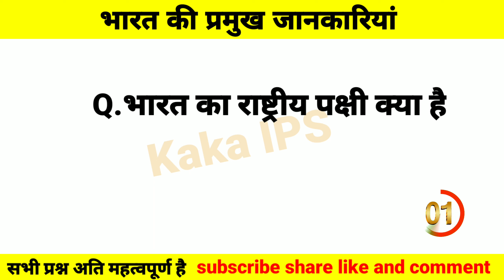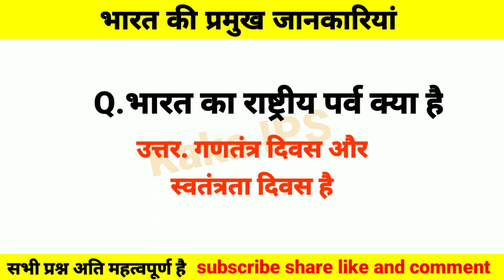भारत की प्रमुख जानकारियां ||PART 02|| Important information of India || GK Questions And Answers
इस वीडियो में हमने सामान्य ज्ञान के बहुत ही महत्वपूर्ण सवालों  को बताया है । जिसको याद करके आप सब किसी भी परीक्षा को पास कर सकते हैं.

भारत का राष्ट्रीय पुरस्कार,क्या है
भारत का राष्ट्रीय गान क्या है
भारत का राष्ट्रीय वृक्ष क्या है
भारत की राष्टीय नदी क्या है
भारत का राष्ट्रीय पक्षी क्या है
भारत का राष्ट्रीय पशु क्या है
भारत का राष्ट्रीय पर्व क्या है
भारत का राष्ट्रीय फल क्या है

Your queries ...?🤔
1.g.k questions in hindi
2.gk ka question
3.g.k
4.janral nolej question
5.gk ke sawal
6.gk gk
7.gk knowledge
8.gk questions and answers in hindi
9.gk general knowledge
10.gk ke questions answer
11.general knowledge question and answer
12.gk.
13.samanya gyan
14.gk question and answer
15.gk, gs
16.lucent gk
17.general knowledge questions
18.gk questions answer
19.gk quiz
20.general knowledge question
21.dance
22.kaka ips
23.motivational video
24.dance video
25.gk question and answer in hindi
26.top trending gk
27.gk
28.gk question and answer
29.gk question
30.general knowledge
31.gk question
32.question answer
33.gk ke question
34.gk today current affairs
35.gk short video
36.gk facts in hindi
37.gk Indian
38.gk Indian history
39.current affairs
40.gk,gs,ga
41.quiz
42.compitition questions and answer
43.Indian gk
44.Indian gk in hindi
45.short,
46.kaka ips
47.shorts,
48 short feed
49.shorts feed
50.short video
51.shorts video
52.shorts facts
53.gk shorts
54.short gk
55.gk short
56.yt shorts
57.yt shorts feed
58.yt shorts video
59.yt shorts videos
60.you tube shorts
61.you tube shorts feed
62.you tube shorts videos
63.yt shorts feed videos,
64.trending shorts
65.viral shorts
66.new new short
67.new new video
68.short short
69.shorts shorts
70.short videos
PW
Physics Walsh.
Shorts
dhindhora 6
shot video
song
BTS
dhindhora web series
new song
Saurabh Joshi blog
CID
Baal Veer
tik tok video
aayu and Piyush sow
Bhoot
Pragati Verma
techno gamer
kahani
tarot card reading in Hindi
south movie
Bhojpuri song
motivation video
new South Indian movie dubbed in Hindi
song
food starts
Bhojpuri gana
MC stolan
comedy
BTS status
Hindi song
Taarak Mehta ka ooltah chashmah Hindi song
Taarak Mehta ka ooltah chashmah black pink
daku song
dance
drawing
horror story
mera dil ek pukare aana
WWE
Bageshwar dham
durlabh Kashyap
food challenge
GTAs
Kapil Sharma show
short
status
struggle sata episode 3
 comedy video
Fact
GK ke question
GK question
Hanuman chalisa
jethalal
Pahari Sangeet
shayari
Sidhu Moose wala
urfi Javed
daku
dance video
free fire
funny video
gum hai kisi ke pyar mein today episode
patali kamariya more hay hay
Sidhu Moose wala new song
Thar
What in sperm
123 ko Hindi
 Avengers
 bike rider
 gane
 iron man